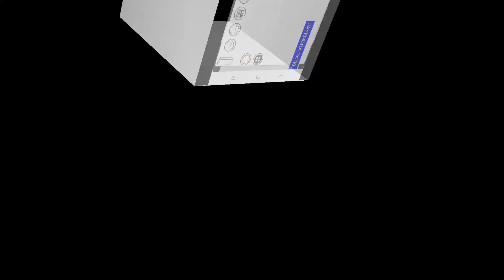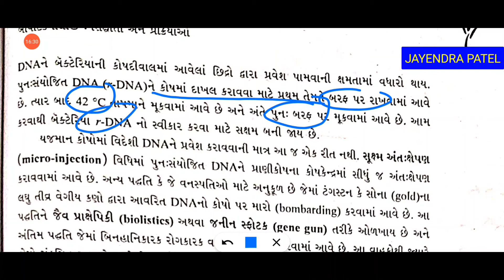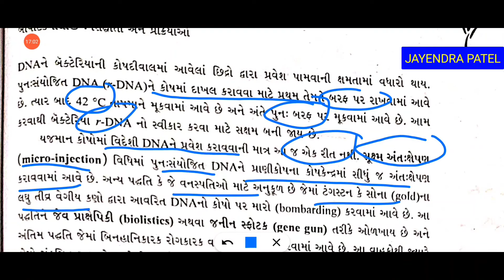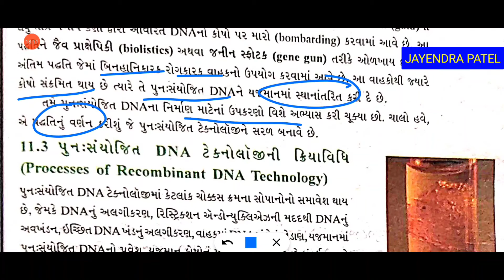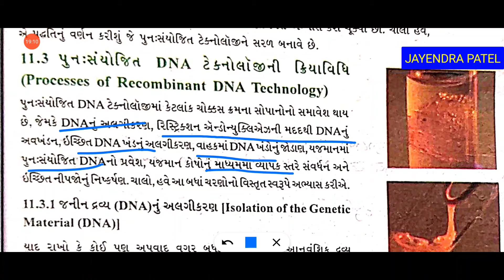12th, ch 11,બાયોટેકનોલોજી સિદ્ધાંતો અને પ્રક્રિયાઓ,NCERT ભાગ 7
સક્ષમ યજમાન